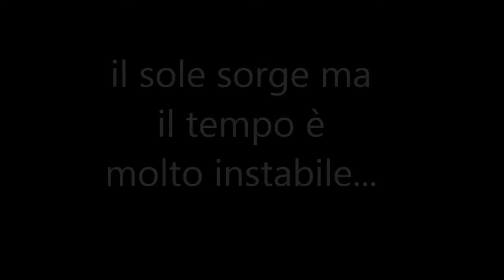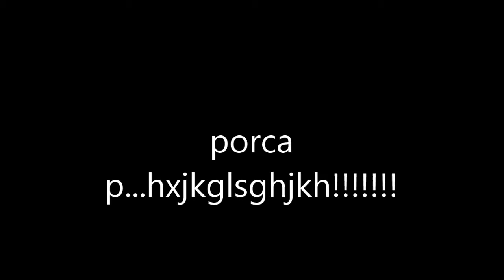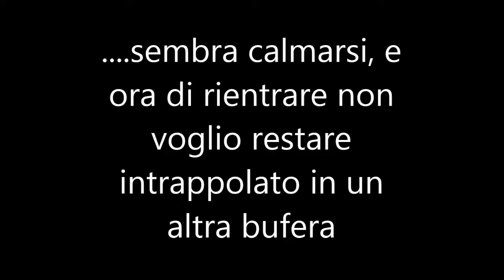dentice corazziere (pauro) perso e rientro nella bufera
Non è sempre festa.
Prima perdo un pesce che sentivo ormai a bordo, poi un temporale estivo non mi vuol fare tornare a casa...insomma, una mattinata da dimenticare!!!
Cosa avrò fatto perché si rive